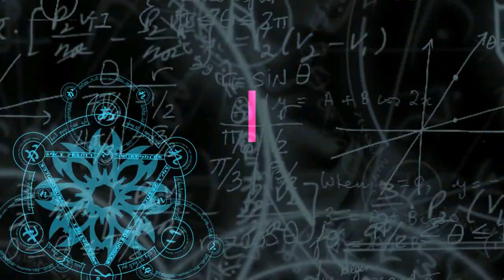Mobil terguling terseret longsor dijalan lintas Medan - Berastagi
DELI SERDANG | sebuah mobil truk terguling setelah terseret longsor di jalan lintas medan – berastagi, tepatnya di atas pdam tirtanadi sembahe, kabupaten deli serdang, sumatera utara. Begitu juga, sebuah rumah milik warga terseret arus air sungai di kota medan.